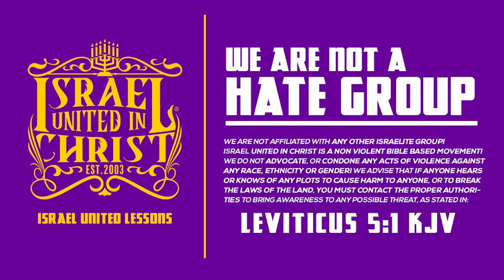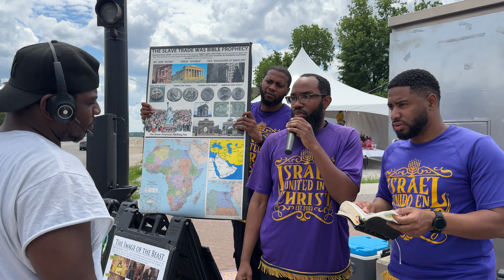STOP PUTTING YO MAMA ABOVE THE LORD!